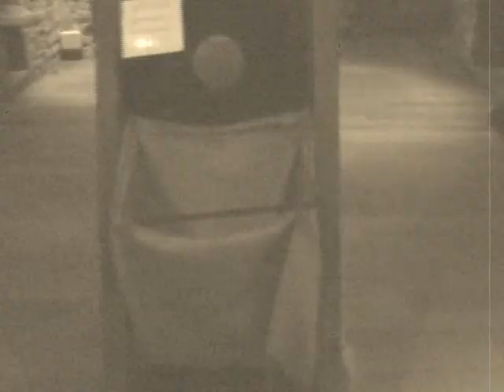Paul Roland "Madame Guillotine"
some shots from the guillotine at the gravensteen (literally 'count's stone', meaning stone castle from the count of flanders) in ghent, belgium